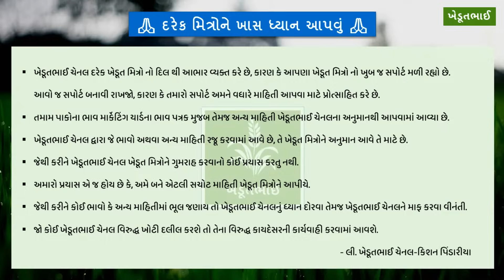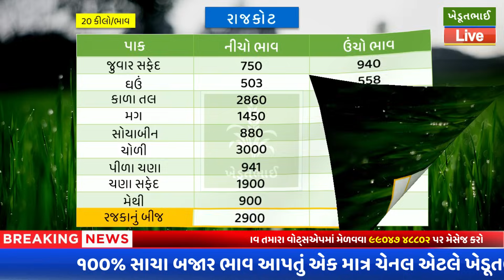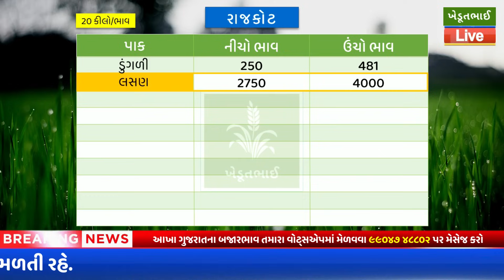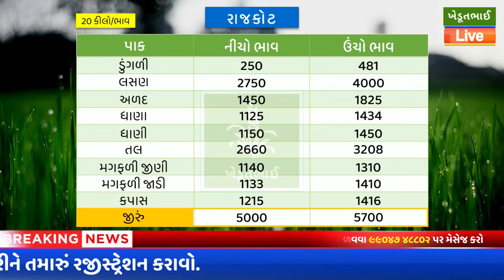Rajkot aaj na bajar bhav | 03 01 2024 | રાજકોટ આજના બજાર ભાવ | Rajkot commodity aaj na bajar bhav